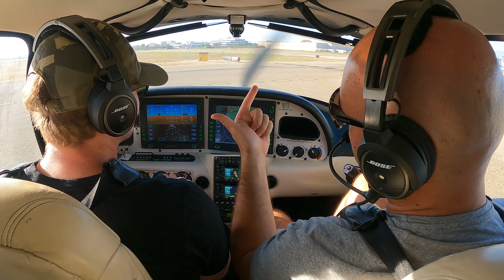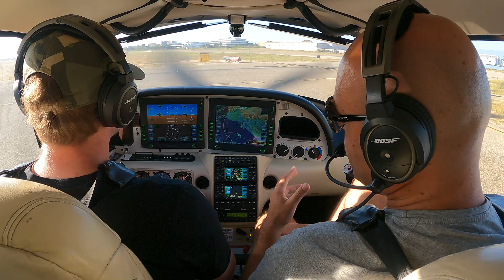GET THIS About Ground Reference Maneuvers